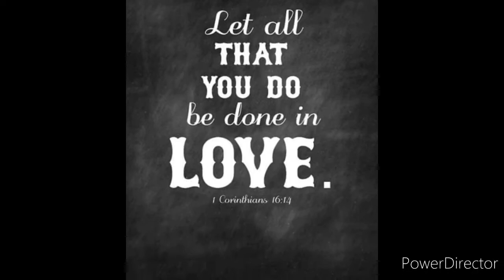Don't Stop Believing & Open Arms, Faithfully"